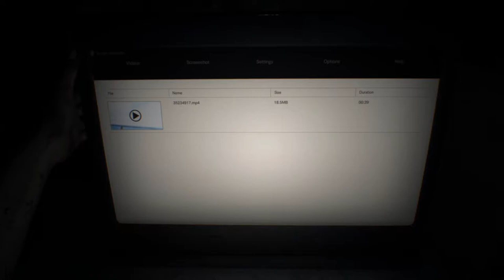[FR] Resident Evil 7 / Biohazard 7 - Episode 01 - Début Flippant !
Nouveau Let's Play sur la série Resident Evil dans ce 7ème épisode qui parait tout bonnement horrible !

Le Jeu disponible ici à bas prix !

- 7 € de réduction pour vous inscrire sur l’offre de votre choix à avec mon code « MrHusotsukigamo7 »

300 points offerts sur ZappyDay – le site qui vous fait gagner plein de cadeaux facilement en cliquant